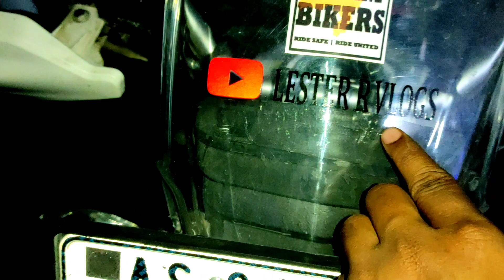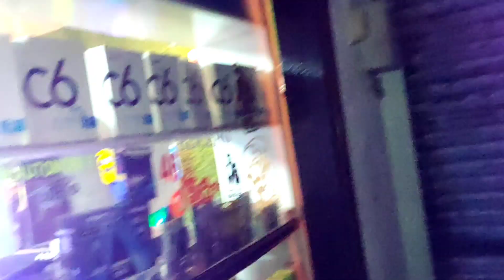Second hand bike & Scotty market in Jalukbari || Lester r vlogs